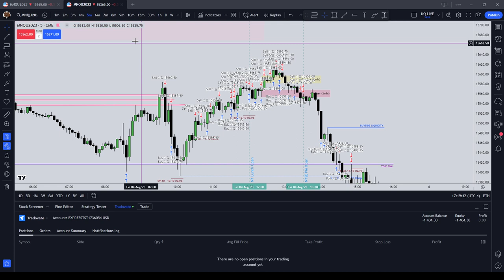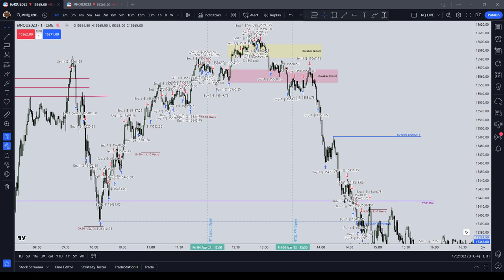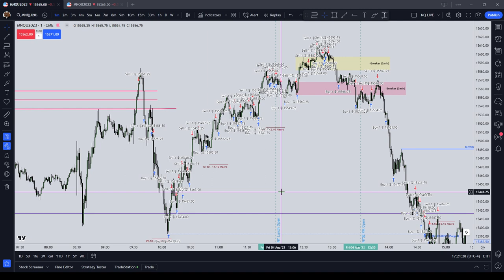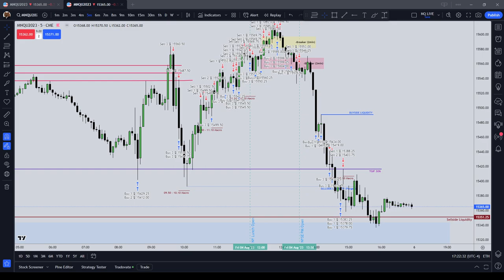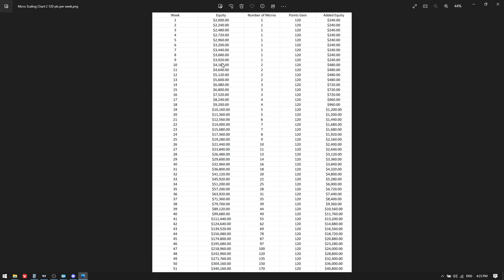Review of Friday's Trading | Live and XFA Accounts